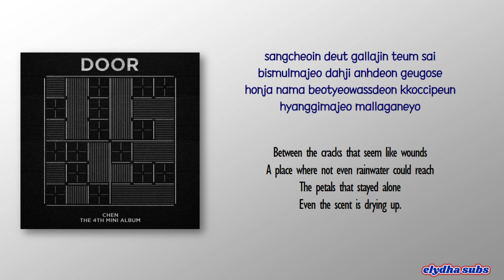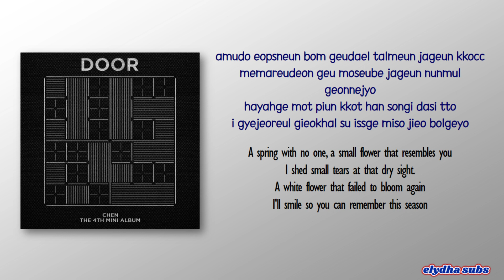Chen – Dandelion (꽃씨) [Rom|Eng Lyric]